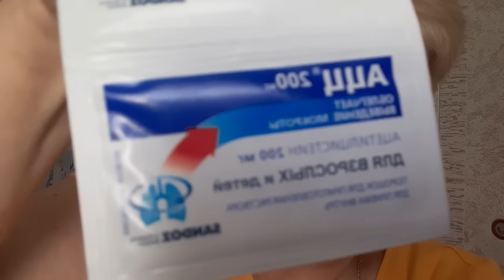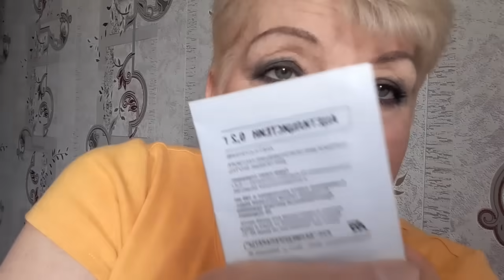VLOG 576 Доксоциклин -кашель/Ответы на вопросы/